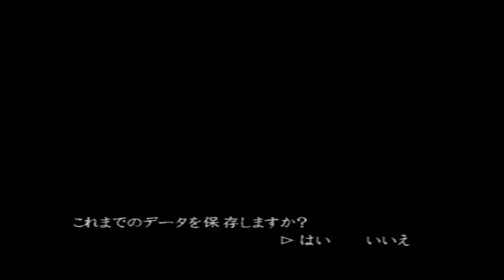船に乗りたいだけなんです【新鬼武者】 #27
槍術使いがくるなんて聞いてないよ